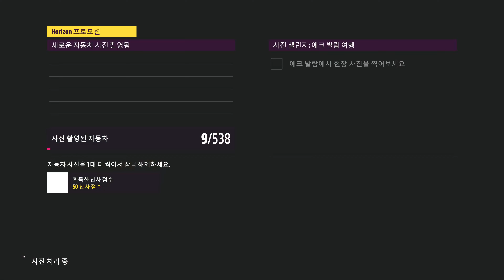포르자 호라이즌 5 (XSX) - 【Horizon 와일드】 엘 카미노 8. 에크 발람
이걸 지금 설명하는 제가 레전드이긴 한데, 이 스토리는 어떤 모험가가 남겨놓은 일기장을 따라서 모험하는 이야기입니다. 지난시간에 잠깐 얘기했던 것처럼 원래는 조각상 자체의 사진을 찍어야되는것같은데 그냥 목적지에만 도착해서 사진만 찍으면 클리어한걸로 쳐줍니다. 이번편에서는 진짜 유적지로 들어와서 조각상 하나를 사진찍었는데, 이게뭔가 깔끔하게 끝난 느낌이 아닙니다.

레이싱게임에서 스토리 기대하는게 그렇게 흔한 일은 아니긴 한데... 뭔가 이야기를 시작했으면 깔끔하게 끝내줬으면 어땠을까 싶습니다. 예를들어서 진짜 진퉁 조각상을 찾거나, 애시당초 탐험일기가 소설이었다거나 아무튼 무궁무진한 마무리 방법이 있었을텐데... 아니면 놓친 4스테이지 때문에 스토리가 전개가 안되는건가... 싶기도하고 아직 이게임 스토리 진행 잘 모르겠습니다.

※ 포르자 호라이즌 (Forza Horizon) 시리즈 플레이 영상 재생목록